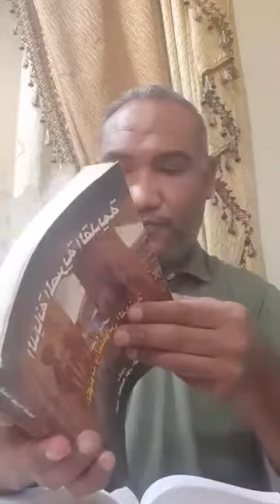Dr. Ahmed abo Elmagd.